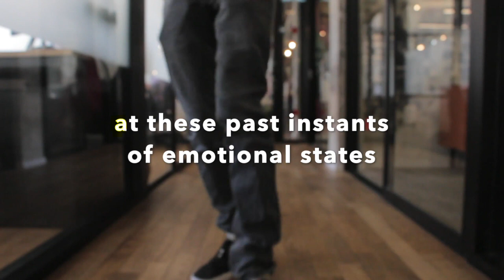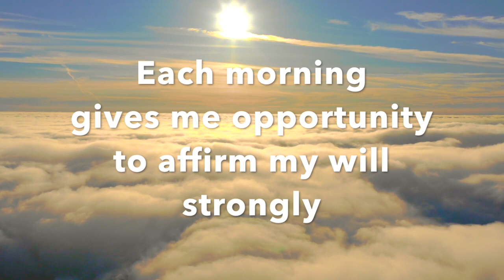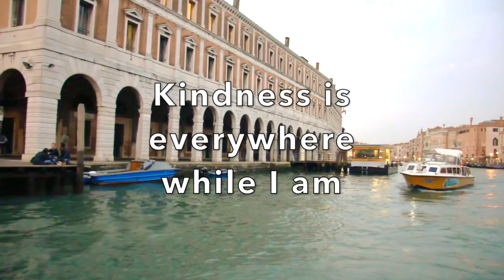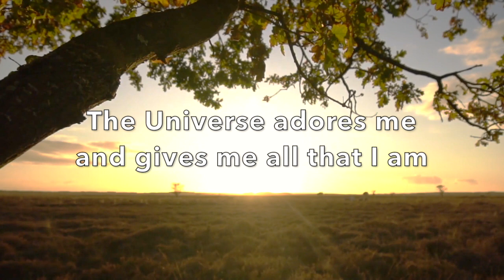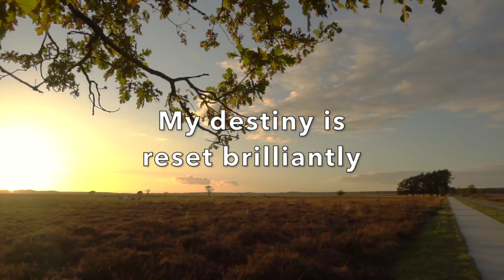Re-Connection with Self and others. Frequency 639 Hz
Frequency 639 Hz. Connecting Relationship, Affirmations, Visualizations.
Magnetic resonance imaging therapy
The power of imagination and manifestation!

Protocol of use

- Choose a theme that matches the present envy or the thing to improve.
- Watch it, any times. But, specially…
In the morning, as soon as you wake up and in the evening before sleeping (At these moments, the brain gets in phase on theta waves, very conducive to hypnosis for reset of the subconscious program)
- Drink a glass of water before or after viewing (Water transmits information to cells...)
- Take a few moments to breathe deeply(Pulmonary breathing is the breathing of evacuation and relaxation. Belly breathing is revitalization and healing. Both can be accompanied by a hand placed on the plexus or diaphragm or belly areas to better feel their provenance)
- Repeat aloud the sentences that appear. (The sound of your voice is the physical extension of your mind, a resonance amplifier)
- Focus on the images and get to their feelings. (Your emotion is a frequency booster. Imagine yourself existing within the images. In every setting it's you!)
- Relax and let go.
- Watch the chosen video for a minimum of three weeks. (This time varies depending on one personality or another. According to the researchers, a period of about three weeks is necessary for the subconscious to deeply integrate the new data, Dr. Maxwell Maltz proposed 21 days according to his observations...)
- Once the serenity towards the wish is felt, let go, enjoy the now with peace, and move on to another subject!

NB: The equation of manifestation is a unique equation for all areas of life. Achieving the vibratory frequency of the desired thing before being able to experience it in physical reality is the equation!
Reach the right frequency of desire, means, its deep feeling, its peace to the point of let it go! This is the great secret of Life.
All mastery is carried out step by step, through patience, training and repetition. Unconditional Appreciation and Love always accompany its ease.
I wish you a pleasant moment of relaxation and well-being, wonderful manifestations and a fantastic life!
Chan N. May

Pixabay: Videos & Pictures.